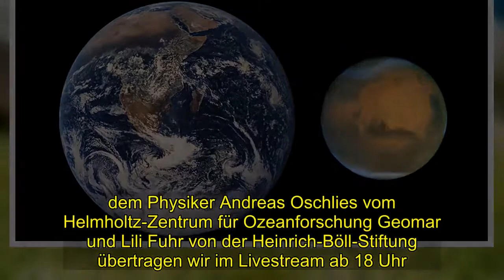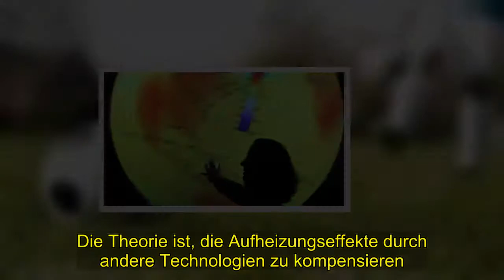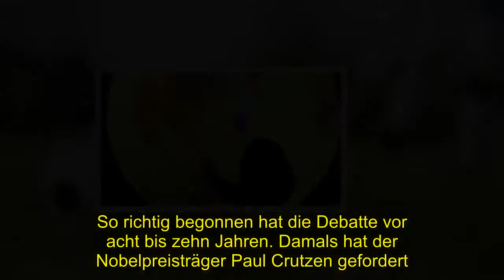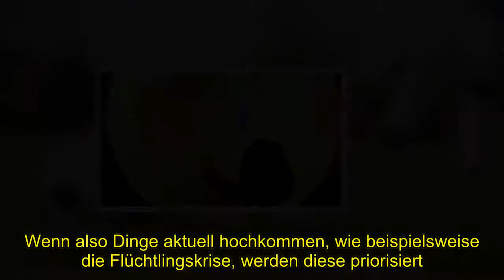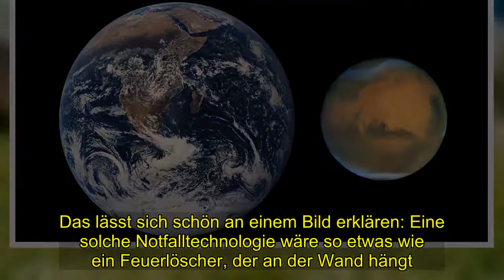Geheimnis | Liegt die Zukunft des Planeten in den Händen von Ingenieuren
[Tags], PaulCrutzen, JanChristophMinx, AndreasOschlies, LiliFuhr, ArminGrunwald, Bundestag, Geoengineering, Liegt, Zukunft, Planeten, Händen, Ingenieuren
In „Die Debatte“  geht es heute abend in Berlin um die Zukunft des Klimaschutzes, und zwar um eine sehr umstrittene Facette der Klimadiskussion: . Kann, soll oder muss mit direkten Eingriffen in das Klimasystem - mit Maßnahmen des Geoengineering - die Erderwärmung bald gezielt abgebremst werden. um einen gefährlichen Klimawandel noch zu vermeiden? Das Expertengespräch aus dem Spreepalais mit dem Umweltökonomen Jan Christoph Minx vom Mercator-Institut.  dem Physiker Andreas Oschlies vom Helmholtz-Zentrum für Ozeanforschung Geomar und Lili Fuhr von der Heinrich-Böll-Stiftung übertragen wir im Livestream ab 18 Uhr .  Im Vorfeld der Debatte hat . Armin Grunwald, Leiter des Büros für Technikfolgen-Abschätzung beim Deutschen Bundestag, Rede und Antwort gestanden. Ist Geoengineering eine Möglichkeit den Klimawandel noch zu stoppen?.Zum Stoppen auf keinen Fall, aber dazu sind die Technologien auch nicht gedacht.  Den Klimawandel zu stoppen würde ja bedeuten, dass man ihn rückgängig zu machen und damit den Eintrag der Treibhausgase zurückfahren oder aufhalten würde.  Beim Geoengineering geht es vielmehr um die Bekämpfung der Symptome des Klimawandels.  Die Theorie ist, die Aufheizungseffekte durch andere Technologien zu kompensieren.  Das ist allerdings technisch noch ein weiter Weg, falls es überhaupt je soweit kommt.  Ich glaube aber nicht, dass diese Technologien in absehbarer Zeit eine verlässliche Lösung für die Symptombekämpfung sein werden.  Trotzdem geistert das Thema weiterhin durch die Medien. Wie erklären Sie sich das?. So richtig begonnen hat die Debatte vor acht bis zehn Jahren. Damals hat der Nobelpreisträger Paul Crutzen gefordert. dass man solche Technologien des Geoengineering für den Fall entwickelt müsste, falls alle anderen anwendbaren Maßnahmen nicht funktionieren.  Das hat insbesondere politisch und innerhalb der Forschung weltweit für viel Wirbel und Aufmerksamkeit gesorgt.  Seitdem geistert der Begriff immer mal wieder umher, in die breite Öffentlichkeit hat er es aber eher noch nicht geschafft.  Was ob der Bedeutung schon etwas verwunderlich ist.Warum nimmt die Öffentlichkeit davon so wenig Notiz?. Ich glaube da gibt es verschiedene Gründe. Zum einen kann sich die breite Öffentlichkeit nicht mit unendlich vielen Themen beschäftigen.  Wenn also Dinge aktuell hochkommen, wie beispielsweise die Flüchtlingskrise, werden diese priorisiert.  Zum anderen hat es der Klimawandel in der Öffentlichkeit immer schwer, weil er ein Dauerthema ist und dauerhafte Aufmerksamkeit eher selten ist.  Aktuell steht er durch den extrem heißen Sommer beispielsweise wieder stärker im Fokus, weil es einen Aufhänger gibt.  Das wird sich aber auch wieder ändern und ist insgesamt ein normales Phänomen der Dynamik der Massenmedien.  uf jeden Fall. Vor allem mit der Frage: Was machen wir eigentlich, wenn unsere Klimapolitik scheitert und dann unerwartete Klimaeffekte eintreten. Das ist das Horrorszenario, welches Crutzen aufzeigt und er will für diesen Fall eine